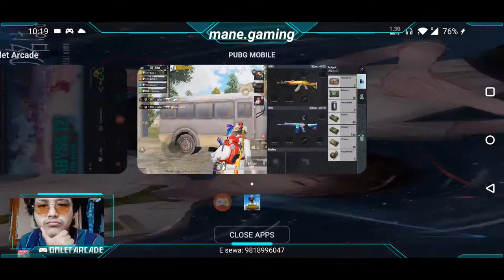Pubg Mobile //Lets Play Some Classic// Mane Gaming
show some love and lets grow as a family
follow me in my social account